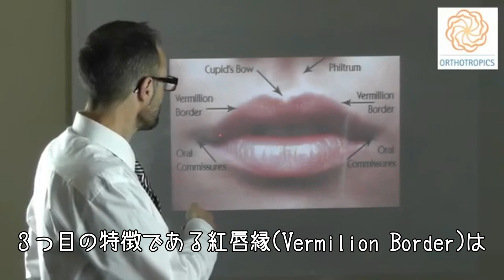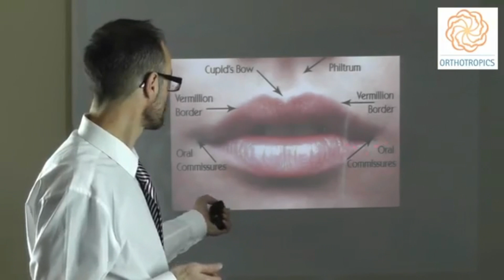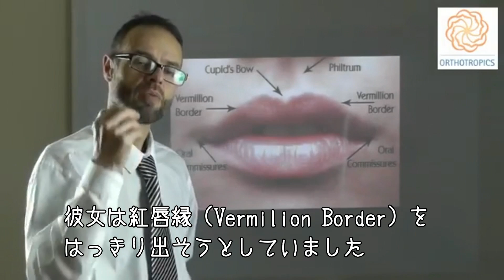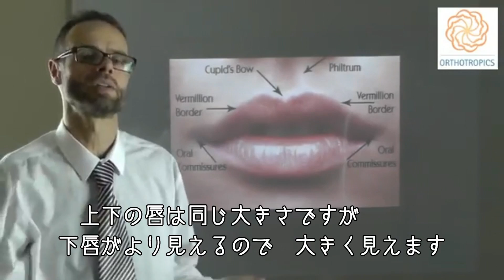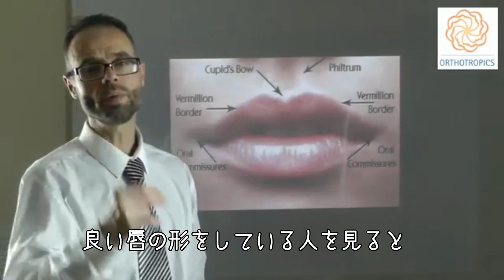魅力的な唇の構造と形態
第55回動画は「魅力的な唇の構造と形態」と題して、マイク・ミュー先生が唇の謎に迫ります。内皮粘膜がめくれて紅色を呈する上下唇は、実に人類だけなのだそうです。理想的な唇の形態とは、その構造とは、飲み込み時のポイントについても紹介しています。